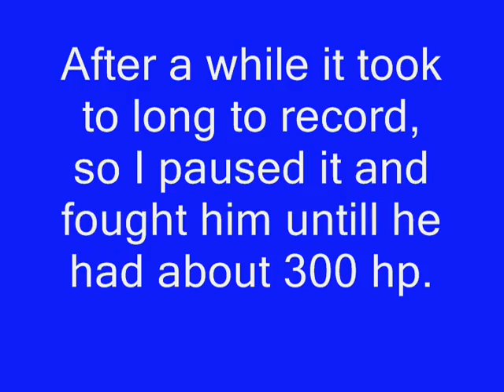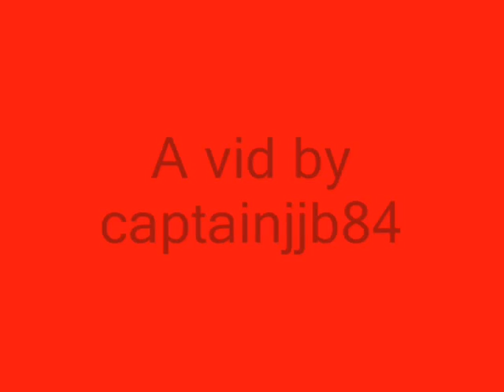Adventure Quest Felix Vs. The Wizards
Hello everyone I finally got around to making this vid.
I used a little more effects to juice it up a little.
Plz send me your requests and I'll do them.
So enjoy